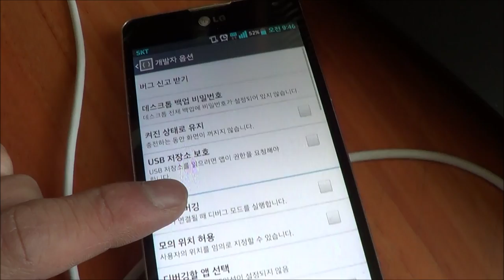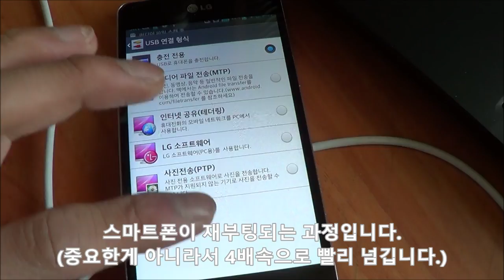Toolbox를 이용하여 루팅하기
필자는 사용자가 Toolbox를 이용하여 옵티머스G(F180S, F180K, F180L) 시리즈의 루팅에 어려움을 호소하시는 분들을 위해서 쉽게 이해할 수 있는 동영상을 제작하여 유튜브에 게시하였습니다. 위의 동영상에 기재된 모든 사항은 상단의 이미지로 설명한 내용과 크게 차이는 없지만 동영상으로 루팅을 진행하는 과정을 담았기 때문에 상단의 이미지보다 조금 더 이해하기 쉬울 것이라고 생각이 됩니다. 최대한 사용자님이 이해하기 쉽도록 동영상에 자막을 첨부하였습니다.

자세한 사항은 블로그 )를 참고하세요~